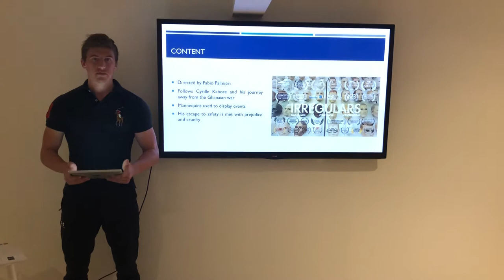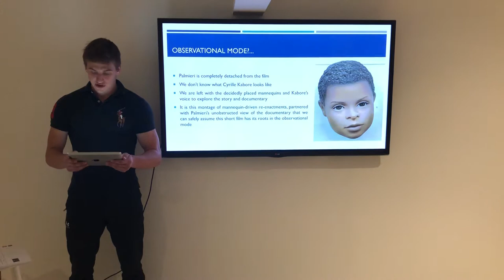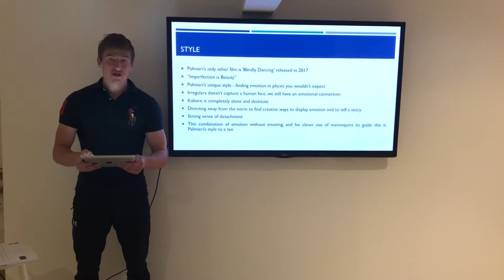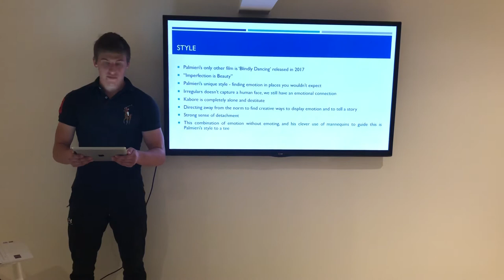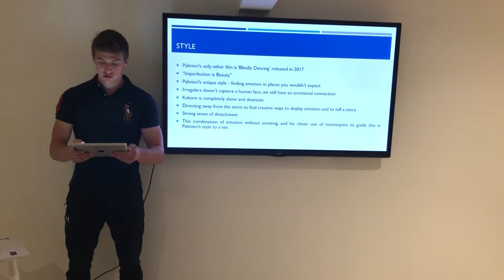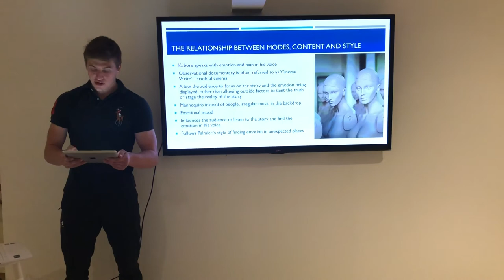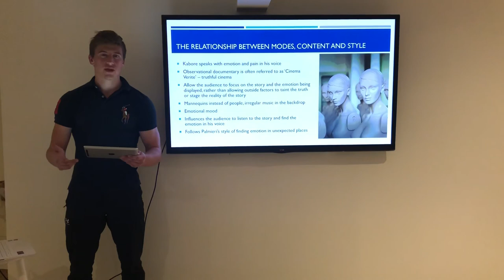KPB220 Assignment 1 - Irregulars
Michael McGrath
N9965891